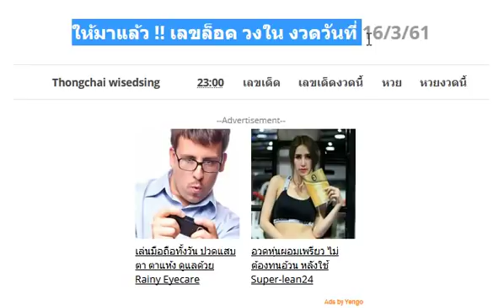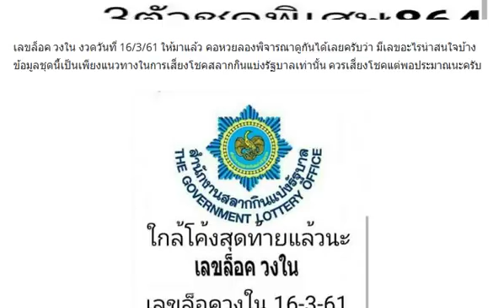ให้มาแล้ว !! เลขล็อค วงใน งวดวันที่ 16/3/61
ให้มาแล้ว !! เลขเด็ดโดย อ.โกย บ้านไร่ งวดวันที่ 16/3/61
ให้มาแล้ว !! หวยไทยรัฐ งวดวันที่ 16/3/61
ให้มาแล้ว !! เลขเด็ดวัตถุมมงคล งวดวันที่ 16/3/61
ให้มาแล้ว !! เลขเด็ดๆแม่นๆ งวดวันที่ 16/3/61
หวย อ.ช้างอินทร ชุด 3ตัว 2ตัวบน งวดนี้ 16/3/61 (ผลงานเข้าเต็มๆ)
เลขเด็ด หวยซอง ตัวเดียวล่าง 2 ตัวล่างเน้นๆ งวด 16/3/61
หวยกุมารทองให้โชค เลขเด็ด บน-ล่าง งวด 16/3/61
หวยซอง บัวขาว vip 3 ตัวบนเน้นๆ งวด 16/3/61 ผลงานเข้า 415 ตรงๆ
ให้มาแล้ว!! เลขเด็ด หวยทำมือลุงแป้น 3 ตัว 2 ตัว งวด 16/3/61
เลขเด็ด เทพทันใจ รวยทันใจ 2 ตัวบน-ล่าง งวด 16/3/61 ผลงานเข้า 2 งวดติด
รวมหวยหนังสือพิมพ์!! หวยไทยรัฐ หวยเดลินิวส์ หวยบางกอกทูเดย์ หวยมหาทักษา งวด 16/3/61
เลขเด็ด ลูกพ่อวิษณุกรรม วิ่งเลย..ได้ตังค์ งวด 16/3/61
มาแล้ว!! เลขเด็ด หวยซอง ล่างตรงๆ งวด 16/3/61
มาแล้ว!! หวยภาพปริศนาเริงสาร งวด 16/3/61 ตีเลขไหนเม้นบอกด้วย
หลวงพ่อปากแดง 3 ตัว 2 ตัวบน-ล่าง งวด 16/3/61
หวยซอง รวยล้าน% เลขเด็ด 2 ตัว 3 ตัวบน งวด 16/3/61
หวยบิลเงินสด 3 ตัว 2 ตัวบน งวด 16/3/61 ให้บนแต่มาล่าง 29
หวยซอง ซุปเปอร์แม่น 3 ตัว 2 ตัวบน-ล่าง งวด 16/3/61 ผลงานเข้า 2 ตัวบน-ล่าง
เลขเด็ด หวยคนโคราช 3 ตัว 2 ตัวบน-ล่าง งวด 16/3/61
มาแล้ว!! วิเคราะห์หวยไทยรัฐ จับเลขเด่น 2-3 ตัว บน-ล่าง งวด 16/3/61
เลขเด็ด หวยซองกระบี่มือหนึ่ง 3 ตัวบนชุดเดียว งวด 16/3/61
เลขเด็ด หวยซอง สามตัว 4 ชุด งวด 16/3/61
เลขเด็ด หวยโอ่งน้ำมนต์ 3 ตัว 2 ตัวบน-ล่าง งวด 16/3/61
หวยซอง เจ้ามือสะดุ้ง 3 ตัว 2 ตัวบน-ล่าง งวด 16/3/61
มาแล้ว!! เลขผีบอก 2-3 ตัวบน-ล่าง งวด 16/3/61
หวยซอง อ.วีระชัย เลขเด็ด 3 ตัว 2 ตัวบน งวด 16/3/61
หวยลูกพ่อวิษณุกรรม พี่ควาย คนโก้ เลขเด็ดสองตัวล่าง งวดวันที่ 16/03/61
หวยทำมือ อ.อุดม ธัญญาหาร เลขเด็ดสามตัว สองตัว บน+ล่าง งวดวันที่ 16/03/61
มาแล้วเซฟเลย! หวย อ.สายธาร สายสุพรรณ เลขเด็ดบน-ล่าง งวดวันที่ 16/03/61
จัดไปอีกชุด !! หวยซองผ่าเลข งวด 16/3/61
มาแล้ว !! หวยซองป๋าจัดให้ งวด 16/3/61
เลขเด็ดแมงปอ บน-ล่าง งวด 16/3/61
จัดไป !! เลขเด็ดแม่นมาก ขั้นเทพ งวด 16/3/61
น่าลุ้น!! หวยจับชุดสามตัวบนแม่นๆ งวดวันที่ 16/03/61 สถิติ 4งวดซ้อน
สถิิติกำลังเดินดี!! หวย อ.ปอทอง สามตัวตรงๆ งวดวันที่ 16/03/61
จับดีๆมีลุ้น!! ตารางเลขเด็ดสูตรล่าง งวดวันที่ 16/03/61
ให้มาแล้ว !! เลขเด็ดสถิติสูตรใบเขียว งวดวันที่ 16/3/61
ให้มาแล้ว !! เลขเด็ดตะวัน สองตัวล่าง งวดวันที่ 16/3/61
ให้มาแล้ว !! เลขเด็ดบน งวดวันที่ 16/3/61
ให้มาแล้ว !! เลขเด็ดสองตัวเน้นๆ งวดวันที่ 16/3/61
ให้มาแล้ว !! เลขเด็ดสามตัวแม่นๆ งวดวันที่ 16/3/61
ให้มาแล้ว !! เลขเด็ดเทพมรณะ งวดวันที่ 16/3/61
หวยแชทไลน์ พรายแก้ว สรุป 3 ตัว 2 ตัวเน้นๆ งวด 16/3/61 ผลงานเข้าทั้งบน-ล่าง
หวยแชทไลน์!! ชาติ/เหล็กใน ชุดบน-ล่าง งวด 16/3/61 ผลงานเข้าล่าง 92
เลขเด็ด หวยนางฟ้า ชุดเต็มบน-ล่าง งวด 16/3/61 ผลงานเข้าล่าง 92
หวยซอง เล็งตรงจุด 3 ตัวบนชุดเดียว งวด 16/3/61 ผลงานเข้าโต็ด 451
เลขเด็ดสามขึ้นชุดเกม 3 ตัวบนเน้นๆ งวด 16/3/61 ผลงานเข้าโต๊ด 145
มาแล้ว!! หวย ด.ช.ธนิต ชุดล่าง งวด 16/3/61 ผลงานเข้า 29 ตรงๆ
หวย อ.ธนะวัฒน์ จับคู่รวย เลขเด่นบน-ล่าง งวด 16/3/61
หวยสยึมตึ๋ย ชุด 2-3 ตัวบน-ล่าง งวด 16/3/61
หวยทำมือ หนุ่มตาคลี ชุดฟันธง 3 ตัวบน งวด 16/3/61
หวยทำมือ หนูผี ตัวดำ เลขเด็ดสรุปบน-ล่าง งวด 16/3/61 ผลงานน่าติดตาม
เลขเด็ด หวยฅนจ้าวพายุ งวดวันที่ 16 มีนาคม 2561
หวยซอง แม่นที่สุด 3 ตัวบน 2 ตัวล่าง งวดวันที่ 16/03/61 ผลงานเข้า 415 ตรงๆ
หวยซอง ทรัพย์ในซอง 3 ตัว 2 ตัวบน-ล่าง งวดวันที่ 16/03/61
มาแล้ว!! หวย อ.คณิติน มณีทร สามตัว-2ตัวตรงๆ งวดวันที่ 16/03/61 ผลงานดีเข้าเต็มๆ
เซฟใว้เลย!! หวยสามตัวบน 4 ชุดบนแม่นๆ งวดวันที่ 16/03/61
ตารางเลขเด่นแม่นๆ! หวยคุณตาล้าน% จับคู่เลขเด็ดสองตัว บน+ล่าง งวดวันที่ 16/03/61
เลขล็อคไว้แล้ว!! เลขเด็ดสองตัวล่างแม่นๆ งวดวันที่ 16/03/61 (ผลงานงวดที่แล้วเข้าล่าง 29)
เน้นๆ 6 ชุด!! หวย อ.ไกรทอง เลขเด็ดสองตัวล่างแม่นๆ งวดวันที่ 16/03/61 (ผลงานงวดที่แล้วเข้าล่าง 29)
หวยทำมือ อ.โกย บ้านไร่ เลขเด็ดสามตัว สองตัว บน+ล่าง งวดวันที่ 16/03/61
มาแล้ว!! เลขเด็ดเอาไปรวย งวดวันที่ 16/03/61 ผลานดีเข้าล่าง 92
เอาไปรวยกันต่อ !! เลขเด็ด อ.ตากผ้าขาว 3 ตัวบนแม่นๆ งวด 16/3/61
จัดไปรวยๆ !! เลขเด็ดเน้น 2 ตัวล่าง แม่นมากๆ งวด 16/3/61
แม่นมากๆ !! หวยสูตรเลขล่าง เดินดี งวด 16/3/61
ให้มาแล้ว !! เลขเด็ดชุดฟันธง งวดวันที่ 16/3/61
ให้มาแล้ว !! หวยไอ้ไข่ งวดวันที่ 16/3/61
ให้มาแล้ว !! เลขเด็ดแรงม้า งวดวันที่ 16/3/61
ให้มาแล้ว !! เลขเด็ดสามตัวบนและสองตัวล่าง งวดวันที่ 16/3/61
ให้มาแล้ว !! เลขเด็ดสามตัวบน งวดวันที่ 16/3/61
ให้มาแล้ว !! เลขเด็ดฟ้าสั่งรวย งวดวันที่ 16/3/60
ให้มทาแล้ว !! เลขเด็ดชุดเต็มบน-ล่าง งวดวันที่ 16/3/61